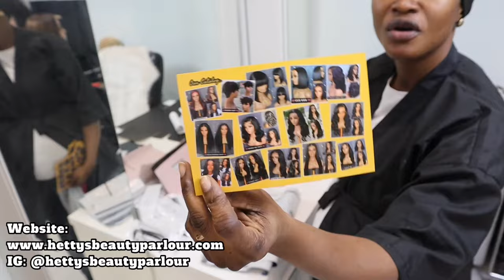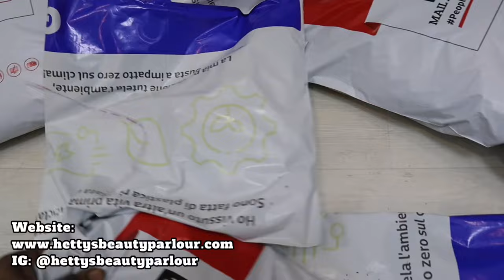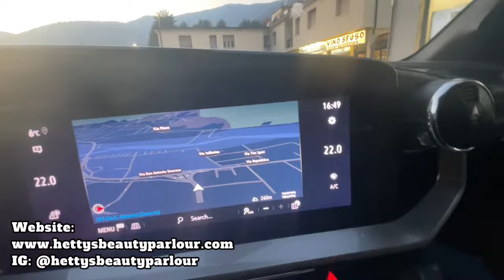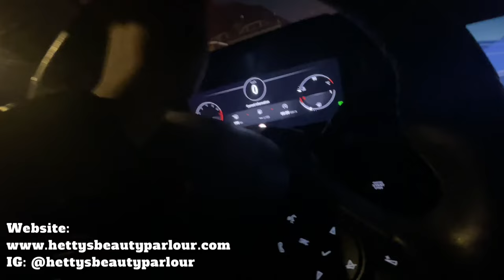I SOLD 40 WIGS? Let’s Make 40 Wigs, Style, Package & Ship @ 33 Weeks Pregnant & With A Toddler !!!